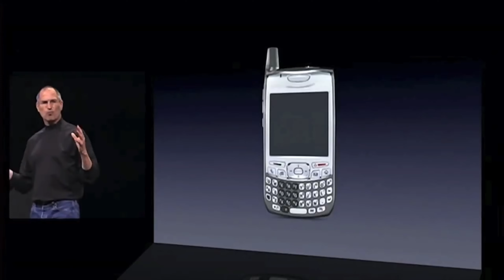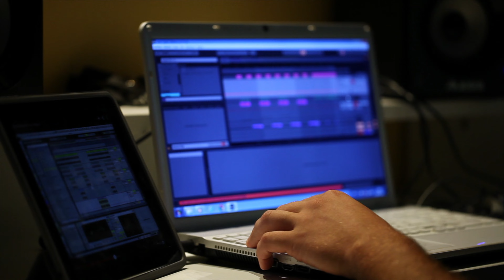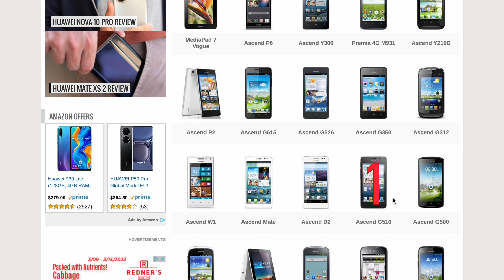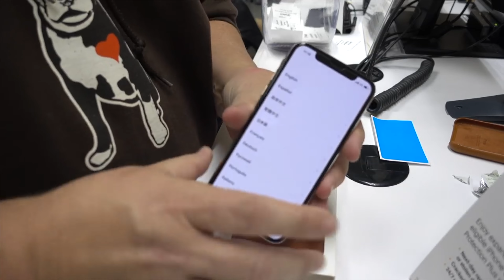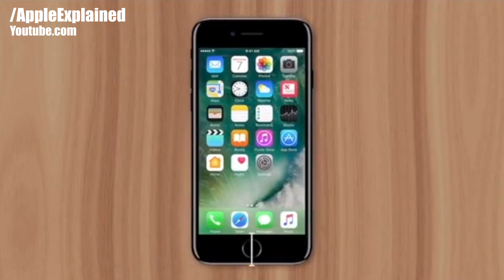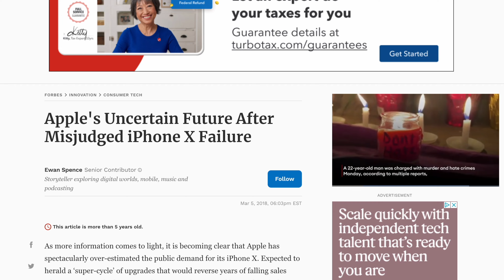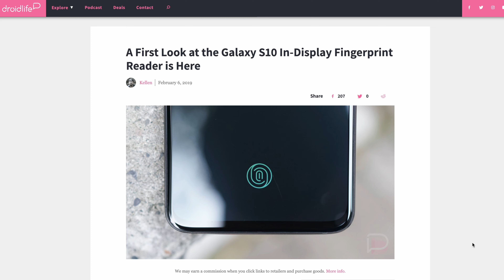Did Apple play it too safe with the iPhones?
Did Apple play it too safe with the iPhones? 2023 is the 16 years since the original iPhone was released. A lot has changed with Apple and the iPhone! Playing it too safe is always a topic people bring up whenever Apple releases new iPhone. Have they really been playing it too safe? Or do they know what works and don't need to try to release sub par products just to be the first?